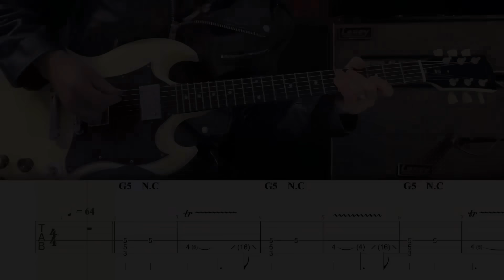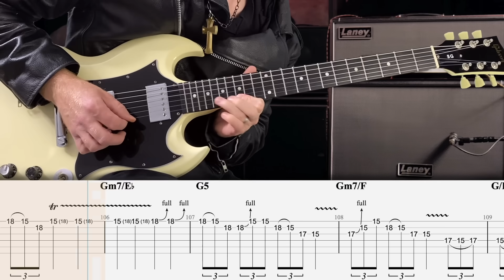Black Sabbath - Black Sabbath - Guitar Tab | Lesson | Cover | Tutorial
Support this page by signing up for my weekly Guitar Tab lesson bundle!
       🎼 Tab Discounts
       🎸 Tone Downloads
       🎧 Backing Tracks
       🎛️ Isolated Tracks
       📂 Access to my full library of content

Your support helps keep this Youtube page up and running for everyone. Thank you to everyone who has supported me so far!

(Save 50% with Patron-only code)

(Save 20% with code MRTABS20)